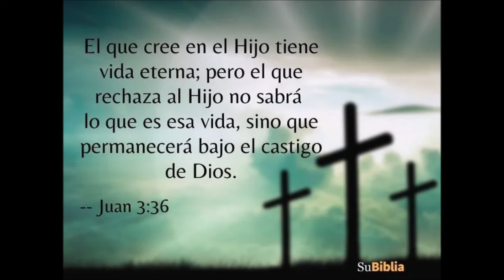8 PROVERBIOS JUSTOS 16